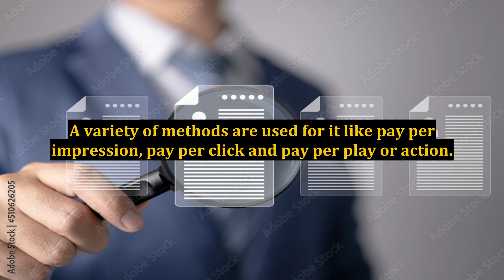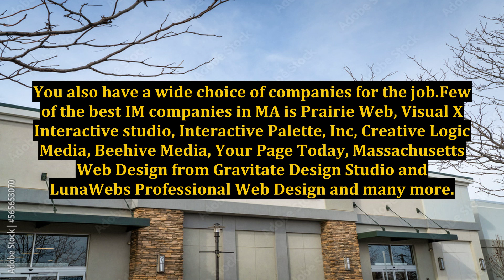Get Details About Internet Marketing Services